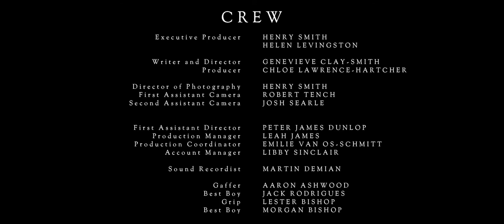Genevieve Clay Smith - Inclusion Makes the World More Vibrant